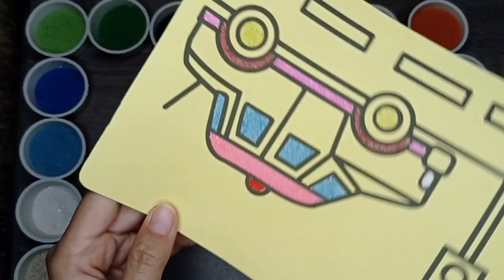Coloring cars at traffic light with color sand | Learn colors and imagination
The car stops at a traffic light, of course, we often encounter it, now we color the stopped car with the color we like

Learning to color, can use various color media, one of which is color sand.  Its use is very easy and simple, sprinkled then flattened will create beautiful and clean images.  Children will really like this activity.

learn colors
colors
colors for kids
traffic light
colors for children
learn colours
learn colors for kids
colors traffic light
traffic light colours meaning
colours
traffic light song
traffic light colours
traffic light coloring
traffic lights song
colors song
cars for kids
traffic lights
cars
colors in traffic song
traffic light meaning
learn colors for toddlers
traffic light drawing easy
easy drawing on traffic light
cardboard traffic light